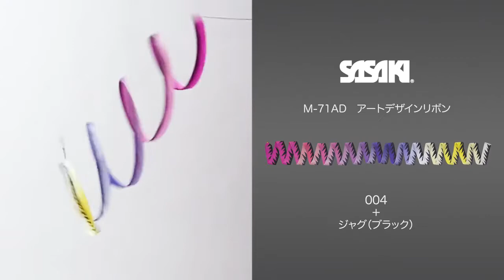SASAKI Rhythmic Gymnastic Ribbon M 71AG M 71AD 2017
Ritmik Cimnastik
Rhythmic Gymnastics
Художественная гимнастика